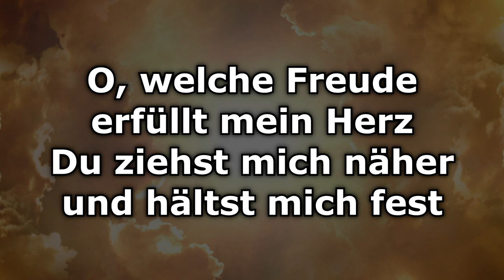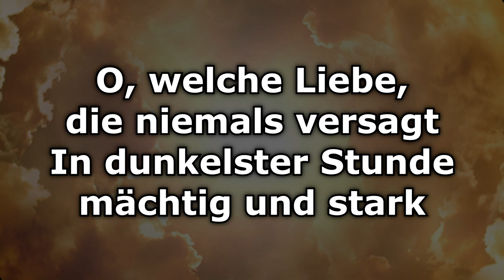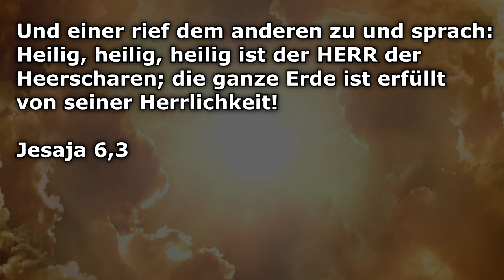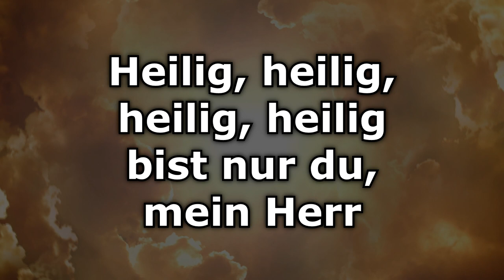Vor deinem Thron - Text/Lyrics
Vor deinem Thron · Feiert Jesus!, Chiara Roming

Composer: Johanna Schmidt, Christian Heidenbauer
Lyricist: Johanna Schmidt, Daniela Schölm
Music  Publisher: SCM Hänssler